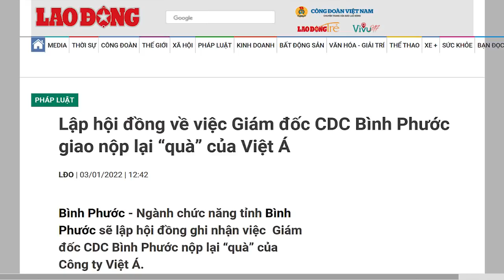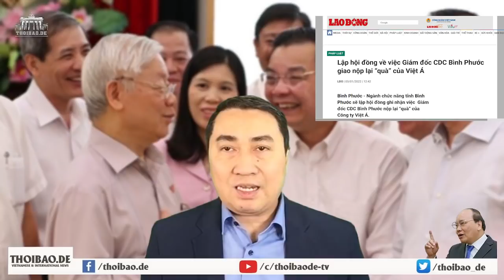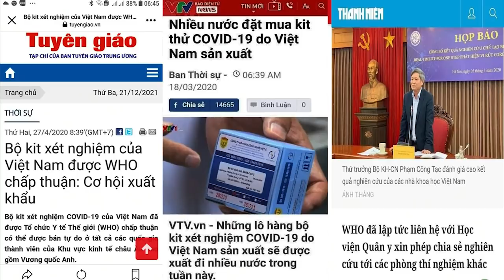Vụ Việt Á: Lo „dựa cột“ quan chức đảng lũ lượt đem nộp tiền